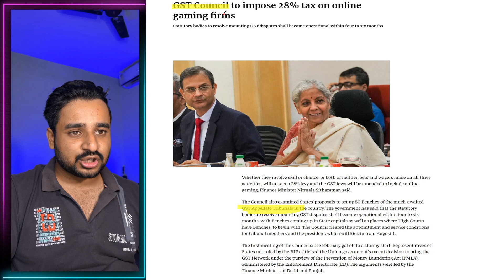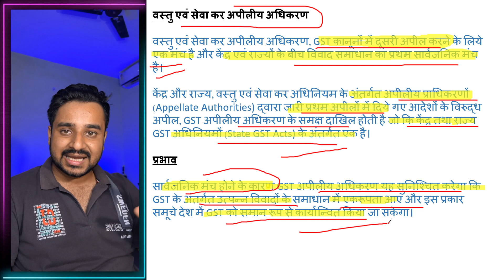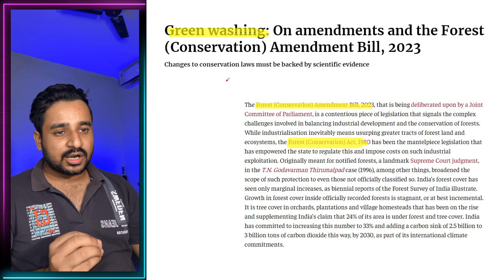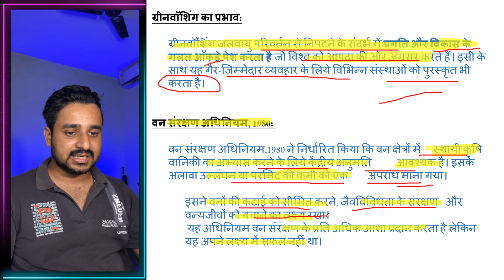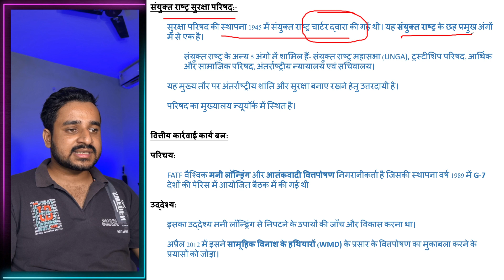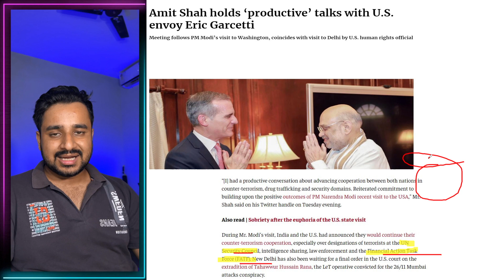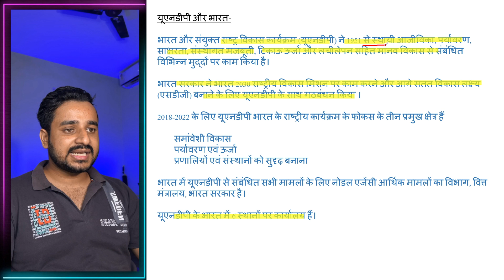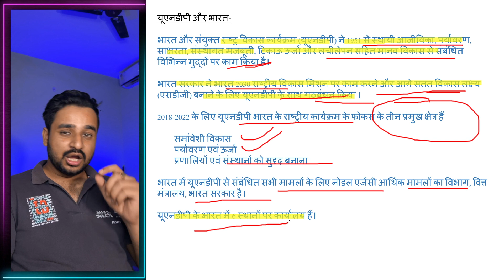13th July 2023 | The Hindu Newspaper Analysis in Hindi | Live Current Affairs for UPSC IAS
13th July | The Hindu Newspaper Analysis in Hindi | Live Current Affairs for UPSC IAS | From The Hindu Newspaper, The Indian Express Newspaper, Dainik Jagran, Monthly Magazines
UPSC Current Affairs In Hindi & Covering important articles in the
required depth mainly for UPSC, IAS, EPFO, CDS, NDA, PSC, SSC, Banking,
RRB, RBI, SSC, State PSC Exams Preparation; General Studies for

The Crown Success, UPSC Monthly Magazines

This Channel is just a small effort to convey my understanding and my perspective on the current affairs that are available for free use on their respective websites and magazines. My intention is not to distort any information conveyed by them. This is solely my own opinion and understanding of the current affairs, what I read and understand from the given material. The whole credit of collecting, processing, and distributing such amazing information on current affairs goes to all those platforms.